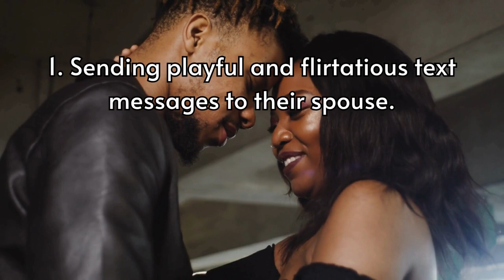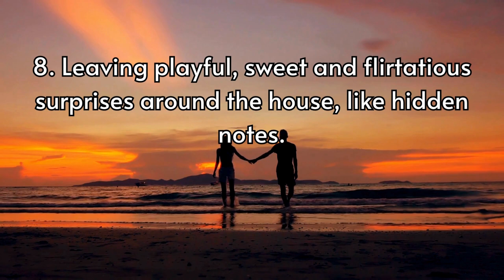Unlocking Love: 10 Irresistible Ways To Express Passion And Intimacy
10 Ways in which wives may show affection or express a desire for intimacy.

20 Facts About Couples Who Don't Have Sex
25 Facts How Sexual Contact Plays a Crucial Part in Relationships

Topic: 10 Ways in which wives may show affection or express a desire for intimacy.
1. Sending playful and flirtatious text messages to their spouse.
2. Initiating cuddling and physical closeness.
3. Giving their partner a sensual, candlelit massage.
4. Wearing seductive lingerie to bed as a pleasant surprise.
5. Nibling on neck, ear or other sensual area.
6. Leaving playful, sweet and flirtatious voicemail messages to their spouses.
7. Creating a cozy and inviting candlelit bedroom atmosphere for intimacy.
8. Leaving playful, sweet and flirtatious surprises around the house, like hidden notes.
9. Expressing interest through physical touch or kissing.
10. Tells spouse she wants to be affectionate or intimate.

The Facts Channel recommends Tube Buddy for perfecting your You Tube Channel. Please Click link below to purchase for your YouTube channel!

The Facts Channel recommends Fliki for perfecting your You Tube Channel. Please Click link below to purchase for your YouTube channel!